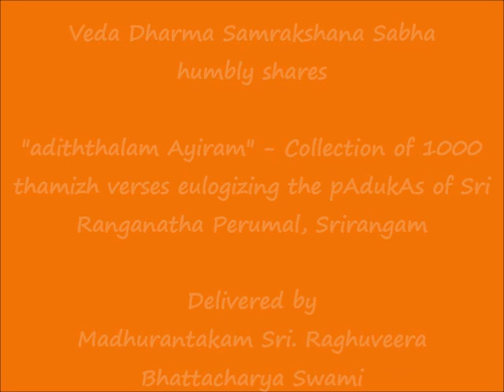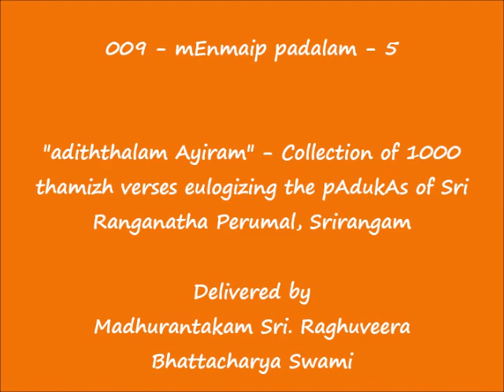009 - மேன்மைப் படலம்-5 (mEnmaip padalam-5) - அடித்தலம் ஆயிரம் (adiththalam Ayiram)